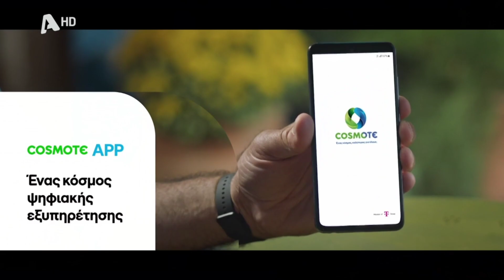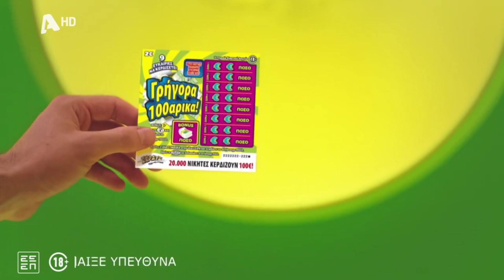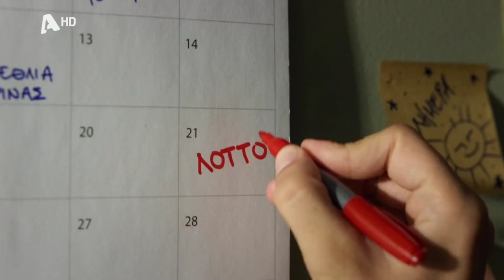Greek TV Commercials (Διαφημίσεις) | 2023 | Επ. 32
Commercials broadcast mainly September-November 2023.

Thumbnails are at 0:21, 0:45, 1:19, and 7:22.

*CONTENTS / ΠΕΡΙΕΧΟΜΕΝΑ*
0:01 Nescafé Frappé coffee
0:21 Το Μάννα λαδοκούλουρο / Τraditional cookie-biscuit "To Manna"
0:45 McDonald's McCrispy
1:20 Praktiker ("αυτό είναι σωστό")
2:10 ΜΕΒΓΑΛ Harmony Gourmet, Creme Kaimaki
2:42 ΔΕΛΤΑ Vitaline Pudding
3:17 Coffee Berry
3:34 Everest
4:29 Protergia ("εμένα ο χειμώνας μ'αρέσει") / Protergia energy company ("I actually like Winter")
5:29 Cosmote app
6:52 NOS Ασφαλιστική / NOS insurance company
7:23 Stoiximan (παίξε υπεύθυνα, wheels of change) / Stoiximan betting company (play responsibly & wheels of change)
8:51 Novibet (Τσιμίκας) / Novibet betting company (ft. Tsimikas)
9:39 Cosmote TV
10:09 ΟΠΑΠ Τζόκερ, Ξυστό-Σκρατς, Λόττο, Εθνικό Λαχείο / OPAP lucky games